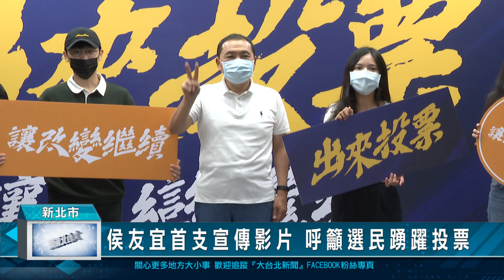侯友宜首支宣傳影片 呼籲選民踴躍投票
新北市長侯友宜公布首支60秒版本宣傳影片，細數4年來的建設，並且表示新北已經大幅改變，呼籲選民11月26日務必要出來投票，支持努力認真的市府團隊，讓新北繼續改變。